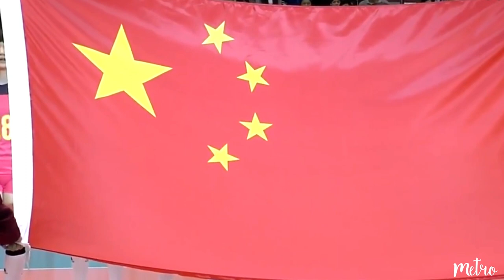Top 15 Best Actions by Xinyue Yuan (袁心玥) l Chinese Volleyball 2017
Yuan Xinyue (Chinese: 袁心玥; pinyin: yuán xīn yuè; born 21 December 1996) is a Chinese female volleyball player. She is a member of the China women's national volleyball team and played for Bayi in 2014.

She was part of the Chinese national team at the 2014 FIVB Volleyball Women's World Championship in Italy. She participated in the 2015 FIVB Volleyball World Grand Prix. She was also a part of the China women's national volleyball team in Rio Olympic Game in 2016, winning the championship.